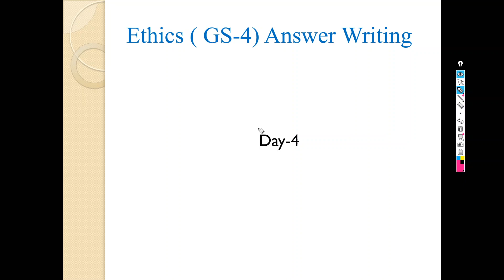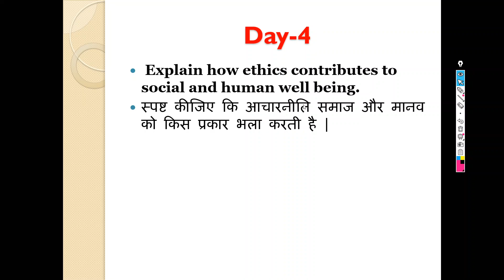Ethics (GS-4) answer writing| Day 4-2020 | UPSC| UPPSC |State PCS